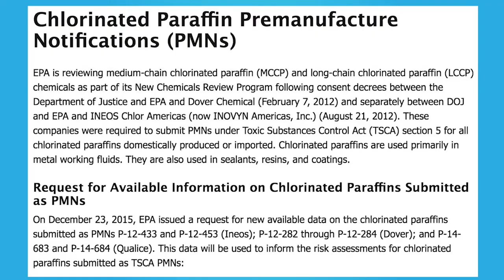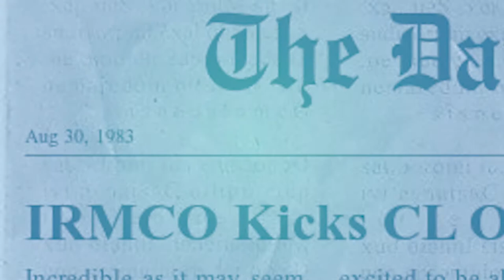Lubricant Death March - IRMCO Minute #9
Is Chlorinated Paraffin going to be banned, or isn't it?  Why was the EPA going to ban it in the first place?

Which companies refuse to use it regardless of the EPA's postponement ... and why should you think hard about getting rid of it too?

Jeff Jeffery explains all of this and more.  Don't stick your head in the sand-the writing's on the wall about Chlorinated Paraffins.

Give IRMCO a call. Problem solved.